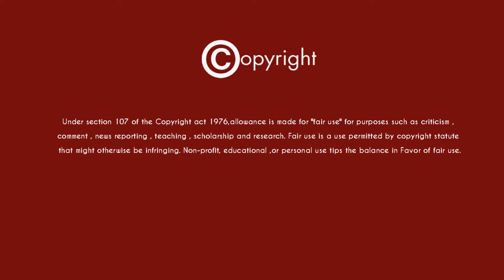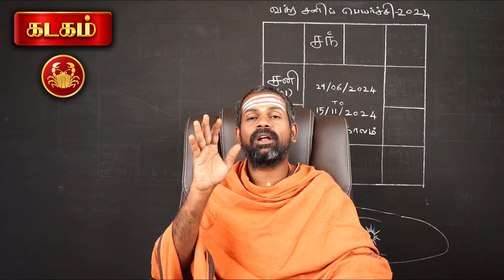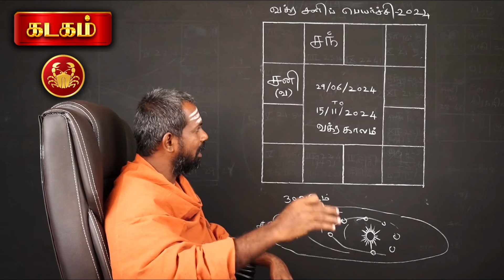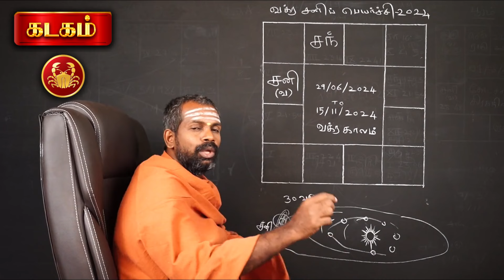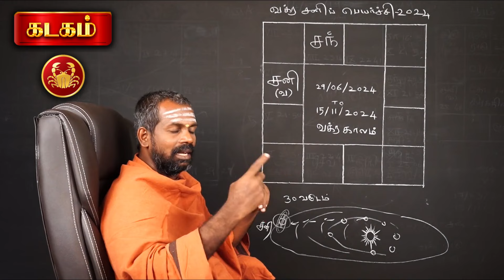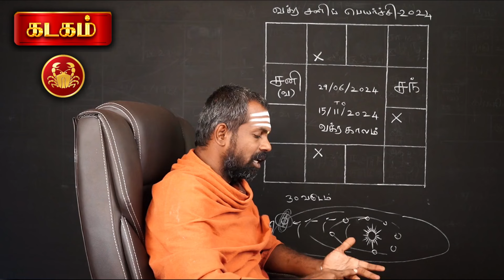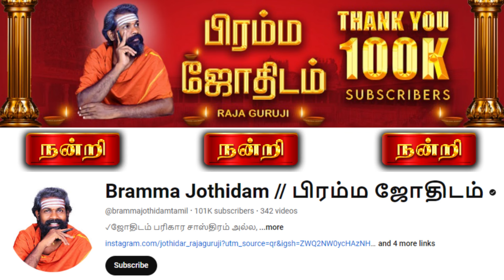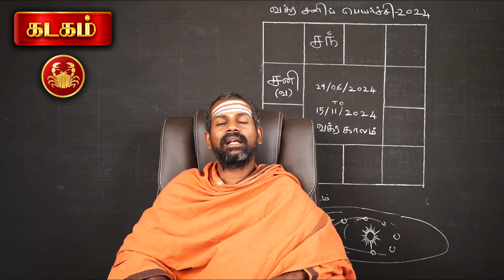Kadagam ~ Vakra Sani Peyarchi Palangal | 2024 | Bramma jothidam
கடகம் வக்ரச்சனி பெயர்ச்சி  பலன்களை ஆய்வு செய்து வெளிப்படையாக சொல்கிறார் ஜோதிடர் ராஜகுருஜி ஐயா அவர்கள்

                                                                                                                                                            ✓எளிய ஜோதிடன்…..

1- ஜோதிடத்தை நம்பாதீர்கள், உணருங்கள்.
2- இந்த நொடி மட்டுமே உங்களுடையது.
3- உங்கள் கர்மவினைப்படி எதற்காக நீங்கள் பிறந்தீர்களோ அதை மட்டுமே அனுபவிக்கப் போகிறீர்கள்.

rasi palan  | rasi palan2024 |  jothidam  | astrology | jathagam
astrology 2024 | astrology tips  | astrology memes | astrology posts  | astrology facts  | astrology signs  | astrology lover  | astrology forecast  | astrology reading

பிரம்ம ஜோதிடம்
ஜோதிடர் ராஜ குருஜி
Bramma jothidam
Jothidar Raja Guruji
Bramma Jothidam Raaja Guruji